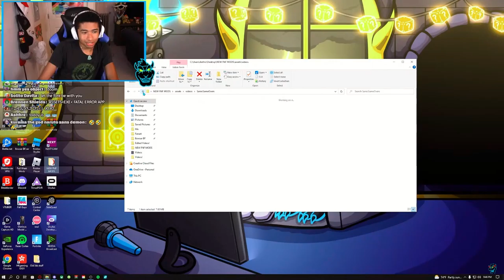Anthony reacts to Sanic Game Over Scenes